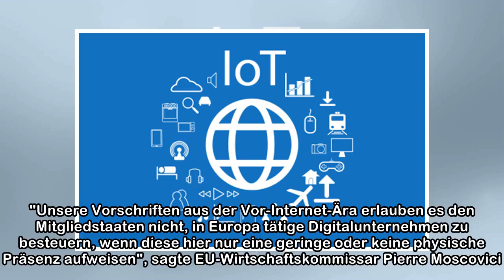Brüssel schraubt an Steuerregeln für Internetkonzerne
Schaffung digitaler BetriebsstättenDigitalfirmen zahlen nach Angaben der EU-Kommission im Schnitt deutlich weniger Steuern als herkömmliche Industriebetriebe. Die Brüsseler Behörde will nun die Daumen...